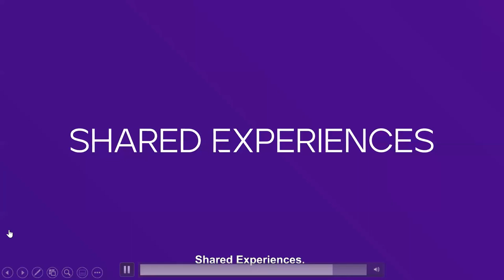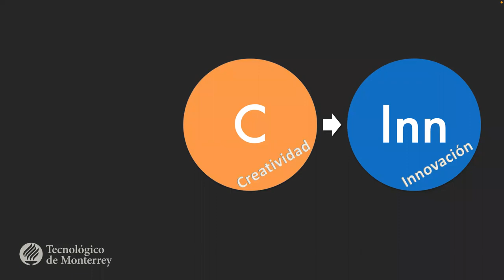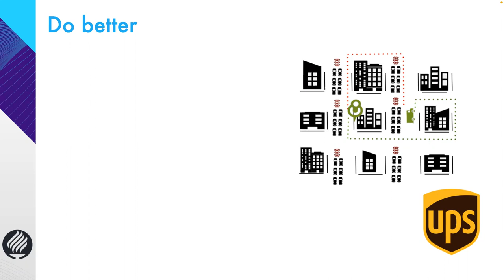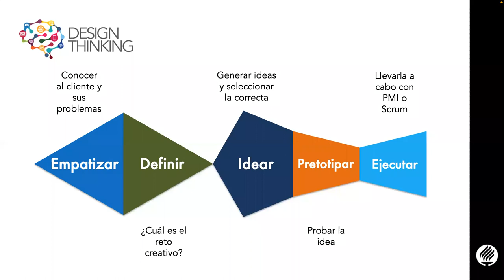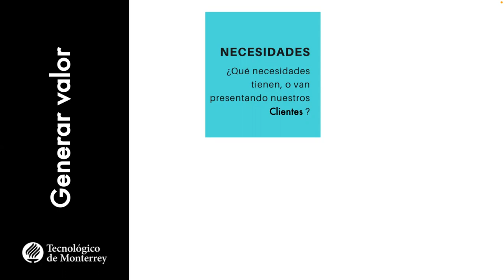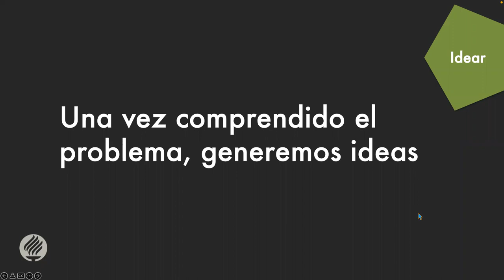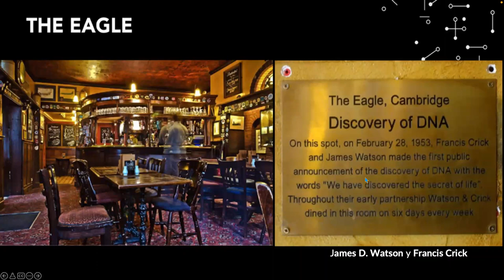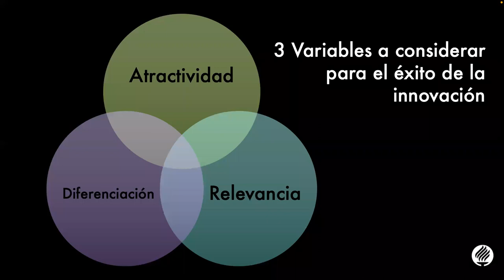Innovación para la Transformación - Tec de Monterrey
Luis Fernando Montero, maestro en Dirección de Empresas, nos comparte las mejores prácticas para adaptar tu empresa a nuevos modelos de negocio.